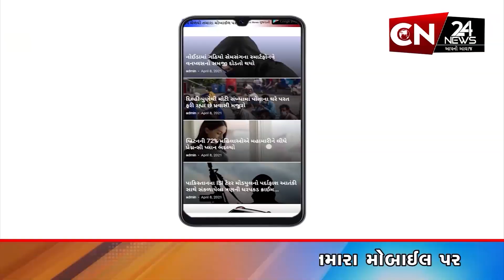બગસરા : ‘હર ઘર તિરંગા’ સંકલ્પ યાત્રાનું કરાયું આયોજન